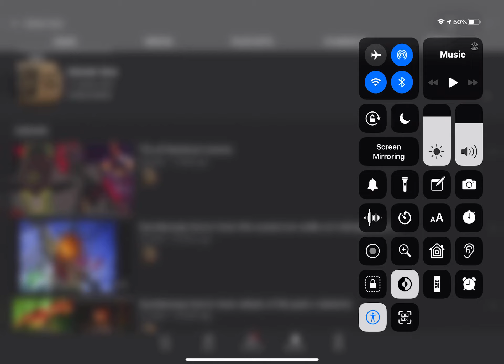Shoutout to brown box I did not shout him out before sry